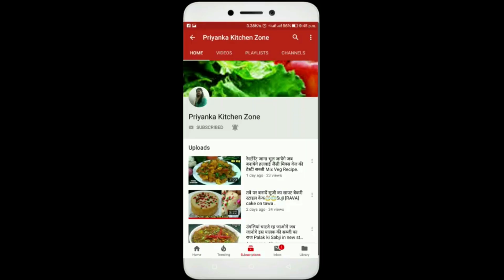बच्चो का मन पढ़ाई में नही लगता तो बच्चो को रोज पिलाये हाई प्रोटीन दूध दिमाग़ Computer जैसा दौड़ेगा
Hi

अगर बच्चो का मन पढ़ाई में नही लगता तो बच्चो को रोज पिलाये हाई प्रोटीन मसाला दूध दिमाग़ Computer जैसा दौड़ेगा